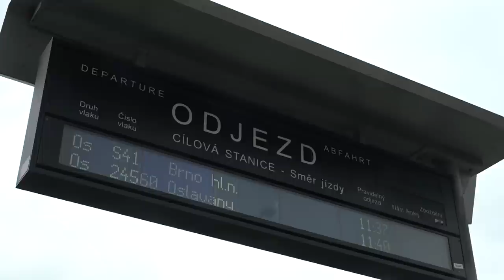Parní vlak do Oslavan - 12. září 2015